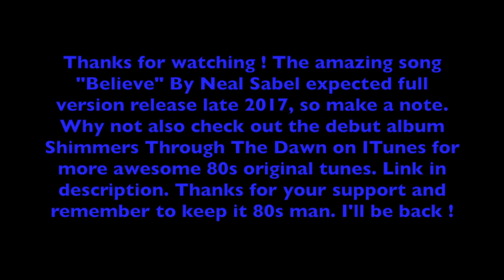The Running Man: Sexy Girls Dancing To Awesome New 80s Pop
Sexy girls from the movie The Running Man dance gloriously and wonderfully to a cool new original 80s track, "Believe" The dancing is sensual and seductive as the music plays, synths rocking with an awesome 80s vibe.  Please enjoy !

Why not also check out the debut album Neal Sabel Shimmers Through The Dawn on iTunes for more great, original 80s Pop music, at the link: